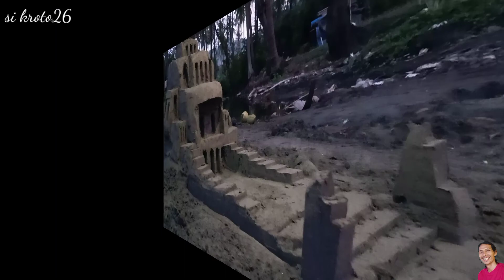ISTANA PASIR BERTINGKAT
Istana pasir bertingkat.pembuatan istana ini kurang detail di karenakan waktu tidak cukup.karena waktu pembikinan jam 5 sore selesai jam 18:00.

Selamat menonton
Terima kasih